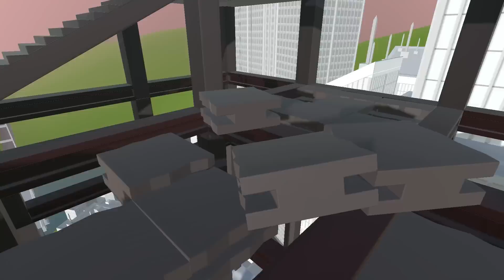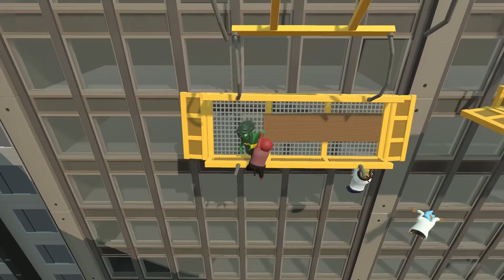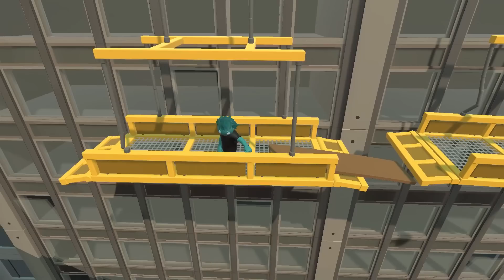EL POWER RANGER ROSA ME ODIA | GANG BEASTS ONLINE | CRYSTALSIMS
Nuevo vídeo de Gang Beasts! Hoy la luchadora del amor tiene problemas! Y es que parece que el Power Ranger rosa me odia, ¿Podré derrotarlo? xD Si te gusta el vídeo likéame, comparte y déjame un comentario! =D